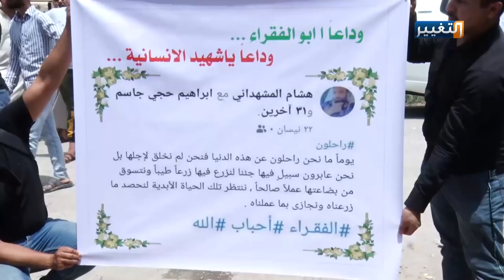الانتخابات القادمة ستكون أقسى انتخابات عرفها العراق! | تقرير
صيف الانتخابات العراقية يزداد سخونة... وينذر بالخطر
تقرير: غرفة الأخبار